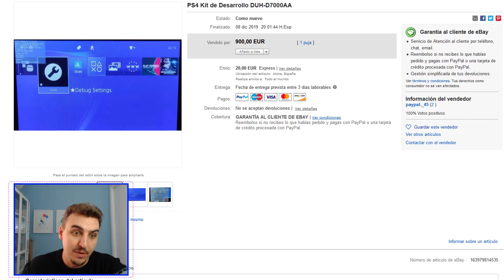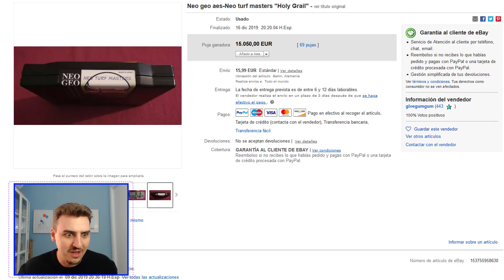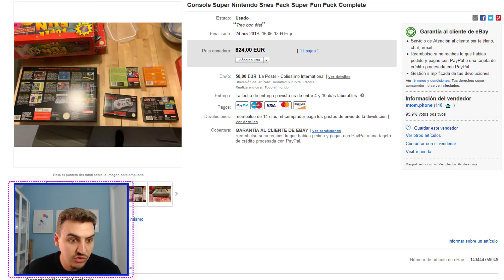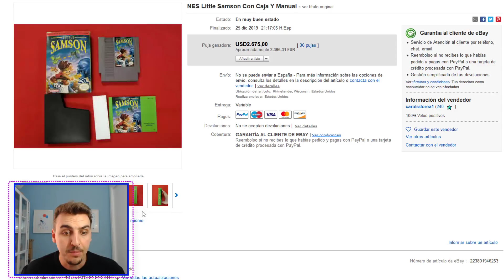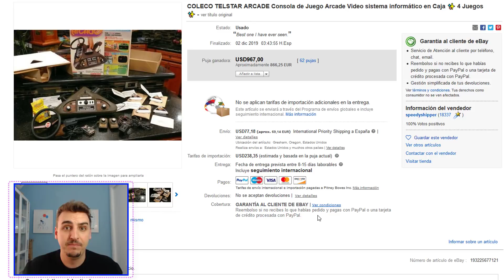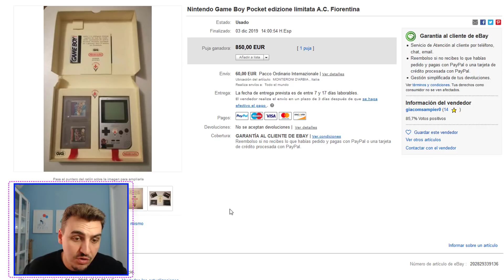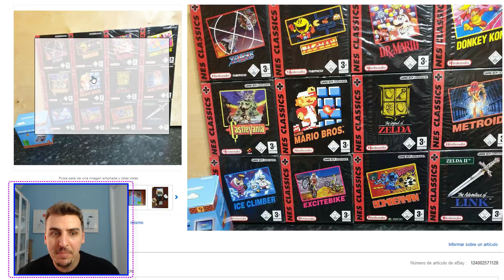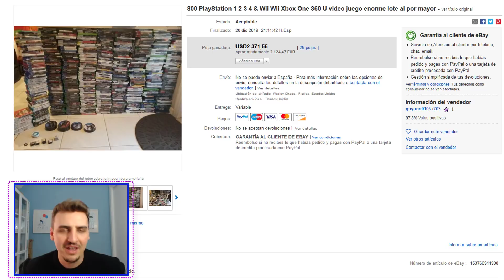La PS4 PRO OFICIAL que lee COPIAS DE SEGURIDAD [Coleccionismo de locura 3x03]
La realidad supera siempre la ficción